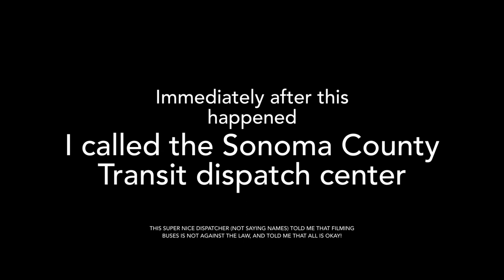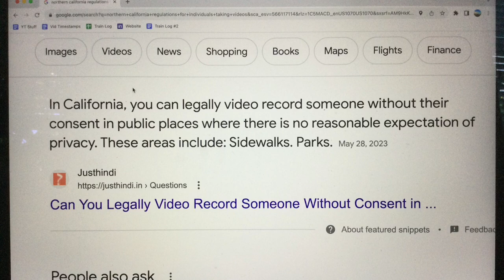I Got Stopped By A Sonoma County Transit Driver For Filming His Bus! Must Watch!